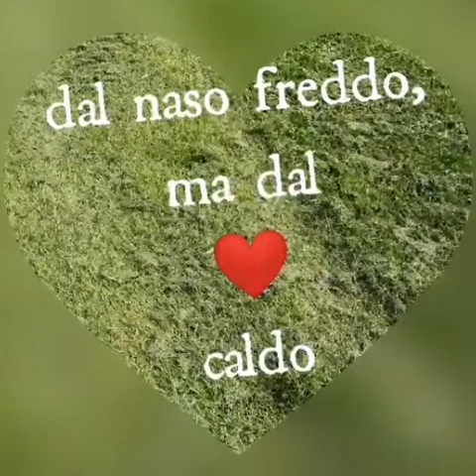DISTANTIMAUNITI - Nido Le Coccole -Simonetta ci presenta tre amici speciali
Simonetta ci presenta tre amici speciali